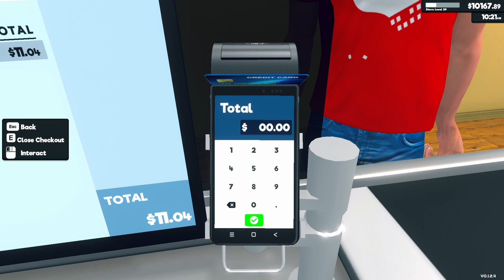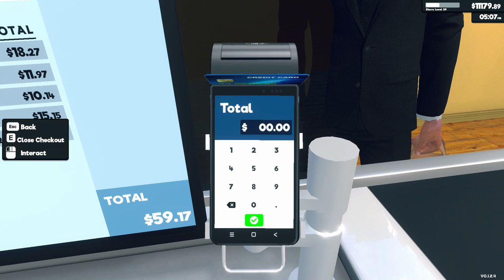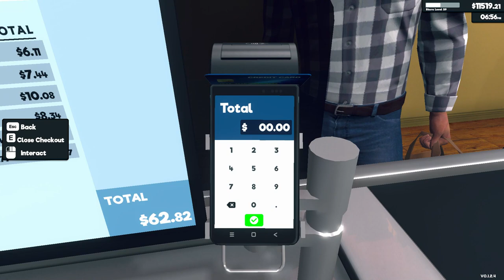Supermarket Simulator Day 56